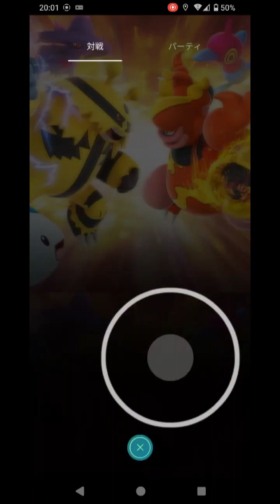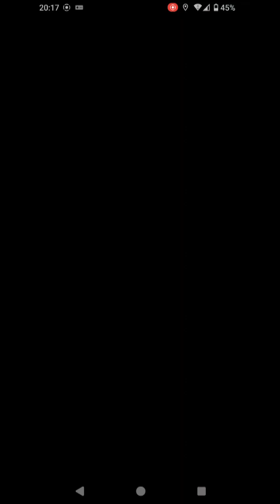【マスターリーグ最終日！全力でバトル】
2024年6月イベント予定と実況動画一覧
◆伝説レイドバトル すべて色違い実装
6/1～　サンダー
6/10～　ランドロス（けしん）
6/19～　イベルタル
6/28～　ホウオウ

◆メガレイド
6/1～　メガギャラドス
6/10～　メガフーディン
6/19～　メガリザードンY
6/28～　メガバンギラス

毎週土日　シャドウライコウ

◆エピックレイド
6/29(土)　メガレックウザ　12時、13時、17時、18時～

6/9(日)　ヌメラが大量発生　14時～17時

6/4(火)　マクノシタ　捕獲時アメ2倍
6/11(火)　キャモメ　転送時アメ2倍
6/18(火) ダンゴロ　進化時XP2倍
6/25(火) ネマシュ　捕獲時ほしのすな2倍

◆その他の主要イベント
6/1(土)～4(火)　スカイスタジアム
6/7(金) ～12(水)　初夏のまどろみイベント
6/15(土)～18(火)　スペランカーパラダイス
6/21(金) ～25(火)　炎のステップ
6/22(土)　ヒノアラシ復刻コミュデイ　14～17時
6/28(金)～7/3(水)　8周年記念イベント